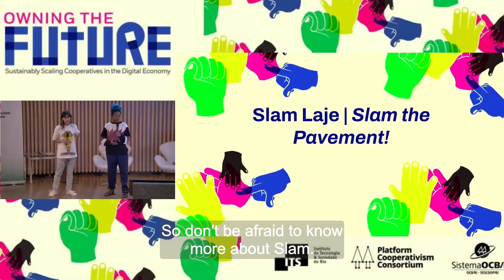Slam the Pavement! | Owning the Future: Panels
Slam Laje hosts poetry slams in the Complexo do Alemao favela to promote poetry and works by minoritized writers. Due to the constant violence and marginalization that its residents endure, the favela is a meaningful location for the creation of slam poetry.

Slam Laje hopes to establish a cultural movement of resistance against the heinous conditions in the favela.

PCC and ITS Rio welcome Slam Laje with pride. May the world be changed by their words.